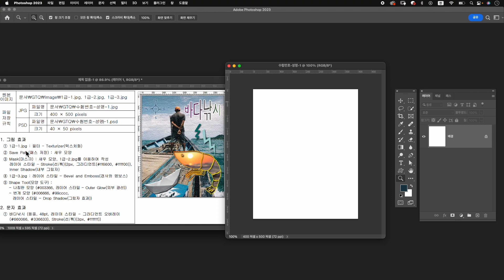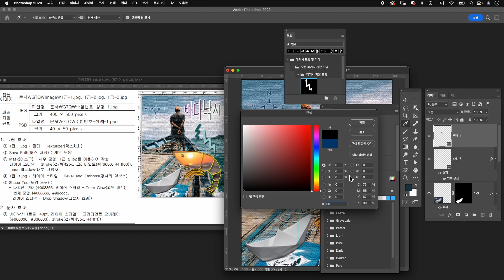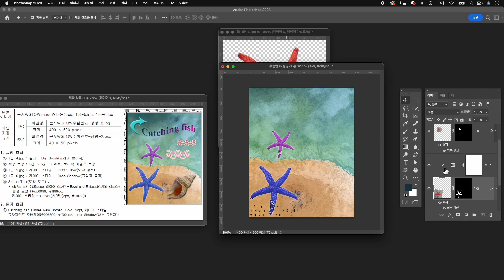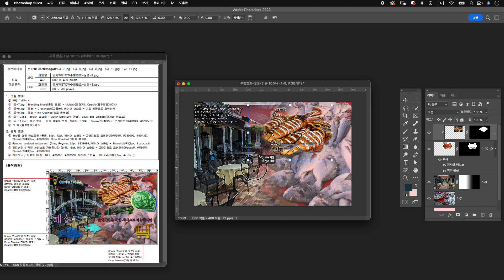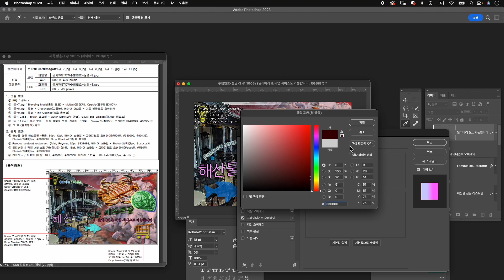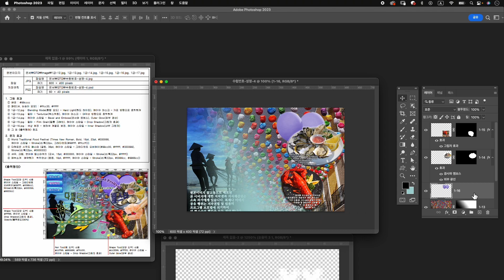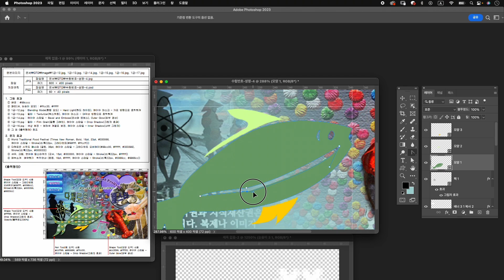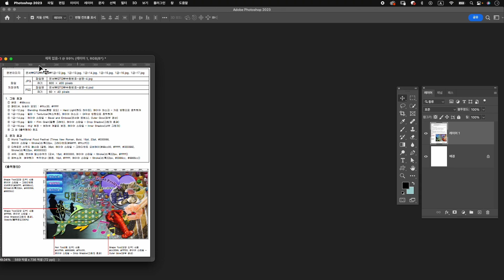23년 8월 시행, 한 문제를 풀어도 자세히 풀어보는 GTQ 포토샵 1급 A유형 1~4번 문제 CC버전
2023년 8월 26일에 시행된 GTQ 포토샵 1급 A유형 문제를 풀어봅니다.